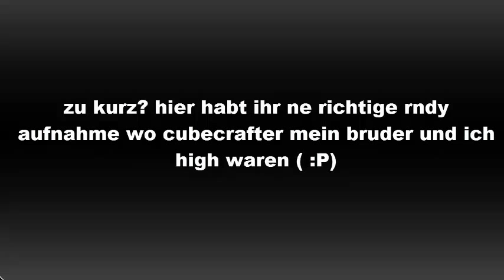Trash Videos :P + neues Video | Minecraft Survival Games | Cr3epsterlp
Yo bombastischen tag du da ,lies bitte die Video Beschreibung

So fangn wir ma an Digga
so leute endlich wieder videos wir fangen an mit trash und nicht zu wenig :P viel spaß
Server IP : gommehd.net
so mit den liks sind wir durch

Also falls dir meine Videos gefallen würds mich bombastsch freuen wenn du mir nen daumen in die himmelsrichtung gibst fals du mehr von dem behindi da oben sehen willst xD gib mir doch ein CR3epi Abo und zieh dir den shit 2mal in der Woche rein

Alda wenn du bis hier gelesen hast bekommst du von mir 10$ (nicht)
oder du kaufst dir ganz einfach auch minecraft und zockst mit mir :D
50 abos und ich mach mit facecam
danke fürs lesn.